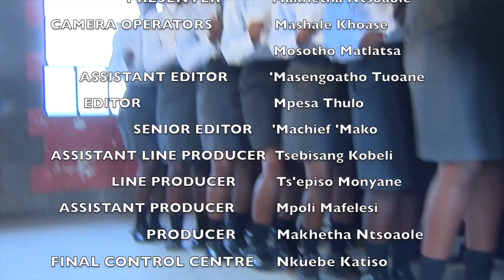PGM LITSOANYA END